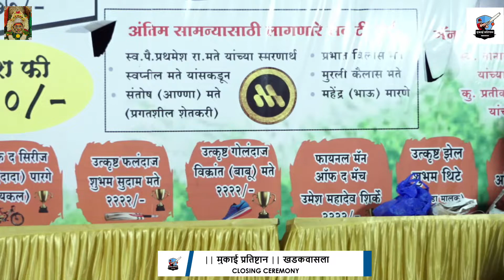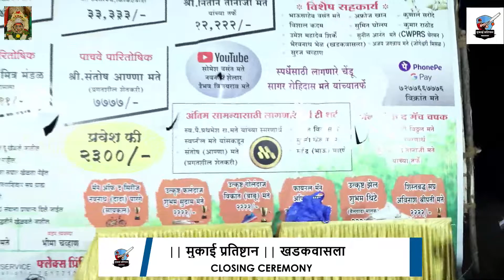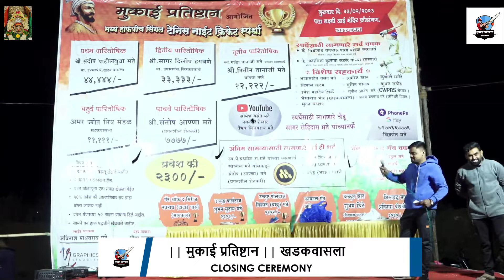CLOSING CEREMONY OF || मुकाई प्रतिष्टान || खडकवासला 2023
Mukkai pratishthan organized night tennis bal cricket tournament 2023 || मुकाई प्रतिष्टान || खडकवासला